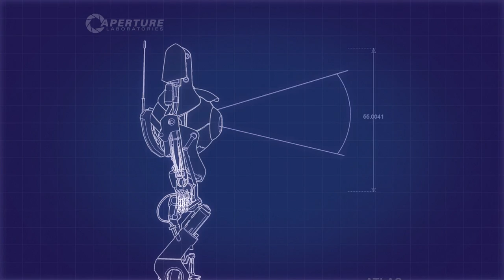Portal 2, Boot Camp, Ep.11 | Dumb and Dumber